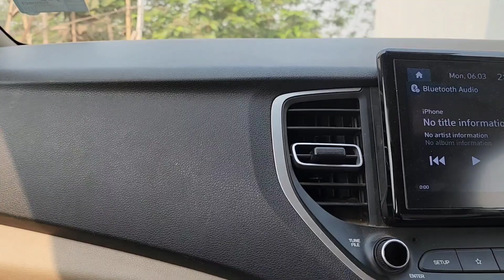ଏକା କୁଆଡେ ଜାଉଛି ମୁଁ ✈️ ଭଲ ଲାଗିଲା ସବୁ ଖାଇବା🤤